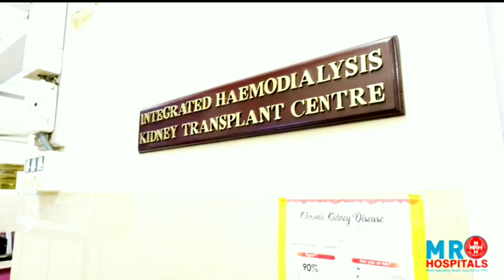MR_Hospital in Chennai, India | General hospital | Appointment & information in video description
★About this hospital
M.R. Hospital
General hospital in Chennai, India
Old No 20, 12, Govinda St, Ayyavoo Colony, Aminjikarai, Chennai, Tamil Nadu 600029, India
MR Hospitals Chennai
★ 24 x 7 Emergency Care
*Ambulance Call
*Call emergency
★Our Consultants
Renal Transplant
Cardiothoracic Surgery
Cardiology
Critical Care
Dental Care
Dermatology
Diabetology
E.N.T
Emergency Medicine
Gastro-Enterology
General Medicine & General Surgery
Liver Treatment
Nephrology
Neurology
Neurosurgery
Obstetrics & Gynaecology
Ophthalmology
Paediatrics
Physiotherapy & Rehabilitation
Plastic Surgery & Cosmetic Surgery
Paediatrics
Physiotherapy & Rehabilitation
Psychiatry & Clinical Psychology
Spine, Head & Neck Surgery
Thoracic Surgery
Urology
★Facilities​
Departments – 24 x 7 Service
Hematology
Clinical Pathology
Bio Chemistry
Micro Biology
Serology
★Health Checks
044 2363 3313 / 14 / 15 /17 / 18 / 19
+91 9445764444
★About
*Dr. R. ANANDAN
MS(GEN).,MCH(CT)
GENERAL / CT SURGEON
*Dr.V.CHIRANJEEVI
MD(GEN).,DM(NEPHRO)
NEPHROLOGIST
*Dr.K.J.MATHIALAGAN
B.Sc,MS.,(ORTHO)
ORTHOPEDICIAN
*Dr.P. SRIRAM
M.D., (PSYCH).,
PSYCHIATRIST
*Dr.T. SRIKANTH
MBBS.,FCCP.,PG Dip.Card.,PG Dip.Family Medicine., PG Dip.A&E.,PG Dip.Diabetology
CARDIOLOGIST, DIABETOLOGIST & GENERAL PRACTITIONER
*Mrs.R.HEMAMALINI
M.SC.,M.Phil.,
PSYCHOLOGIST
*Dr. PRAGNA DOLIA
MD (BIO - CHEM)
SENIOR BIO-CHEMIST
*Dr. PRAGNA DOLIA
MD (BIO - CHEM)
SENIOR BIO-CHEMIST
*Dr.K.H. NOORUL AMEEN
MD (GEN)
GENERAL PHYSICIAN
*Dr.S. ELANGOVAN
MD(GEN).,DM(CARDIO)
CARDIOLOGIST
*Dr.G. RAVISHANKAR
MD(GEN).,DM(CARDIO)
CARDIOLOGIST
*Dr.V.E. DHANDAPANI
MD(GEN).,DM(CARDIO)
CARDIOLOGIST
*Dr.M.A.RAJASEKARAN
MD(GEN).,DM(CARDIO)
CARDIOLOGIST
*Dr.R.ANBALAGAN
MS(GEN).,MCH(PLASTIC SURGEON)
PLASTIC & COSMETIC SURGEON
*Dr.A.T.SELVAN
MS(GEN).,MCH.,DNB.,SAIS
PLASTIC & COSMETIC SURGEON
*Dr.S.JAYARAMAN
MB.,DTCD.,DNB.,FCCP
PULMONOLOGIST
*Dr.A.R.BALAJI
MS(GEN).,MCH(URO)
UROLOGIST
*Dr.M.VELMURUGAN
MD(GEN).,DM(NEURO)
NEUROLOGIST
*Dr.S.GOBINATHAN
MD(GEN).,DM(NEURO)
NEUROLOGIST
*Dr.P.PREETHA
MD(GEN).,DM(NEURO)
NEUROLOGIST
*Dr.S.SHYMALA
MS(GEN).,MCH(NEURO)
NEURO SURGEON
*Dr.M.B. BADRINATH
M.D(PAED).,DCH
PEDIATRICIAN
*Dr.P.V. SHAJI
MBBS.,DCH
PEDIATRICIAN
*Dr.G. RAJESH KANNA
MBBS.,D.ORTHO,DNB
ORTHOPEDICIAN
*Dr.S.R.ANAND BRASANNA
MS.,(ORTHO)
ORTHOPEDICIAN
*Dr.A. RASHEEDHA
MD(GEN).,DGO
GYNAECOLOGIST
*Dr.S. VASUMATHY
MD(GEN).,DGO
GYNAECOLOGIST
*Dr.S.G. NERANJANA DEVI
MD(GEN).,DGO
GYNAECOLOGIST
*Dr.M. SUBRAMANIAN
MS(GEN).,MCH(GASTRO)
SURGICAL GASTROENTEROLOGIST
*Dr.S. LAKSHMI NARASHIMAN
MD(GEN).,DM(ONCOLOGIST)
MEDICAL ONCOLOGIST
*Dr.K.SUDAROLI
MBBS.,DLO
ENT SURGEON
*Dr.R. SHOBANA
MS(OPTHAL)
OPTHALMOLOGIST
*Dr.C.V. SUBBARAO
MDS
DENTIST
*Dr.S. KRISHNAKUMAR
MD(GEN).,DA
ANAESTHETIST
*Dr.T. VIDYASAGARAN
MS(GEN).,MCH (VASCULAR)
VASCULAR SURGEON